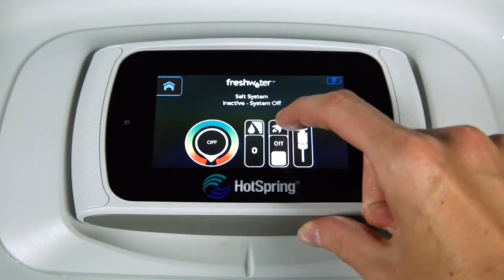HTS - Freshwater Salt System for Hot Spring & Caldera Spas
FRESHWATER® SALT SYSTEM

Available on all Highlife® Collection and Limelight® Collection spas, this salt water system is the simple way to keep spa water clean, clear and sanitized for up to a full year.* With just a little salt in your spa water, the system generates chlorine automatically so you’ll spend less time measuring and adding chemicals. This unique system helps you spend less time maintaining your spa and more time enjoying it.

- More natural-feeling water with no itchy, dry skin or eyes
- Fewer chemicals added and no harsh odors
- Simple water care means more time enjoying your spa
- Conserve water by reducing spa drain and refills for up to a year*

One of the primary concerns about owning a spa is water care. Watch this video to learn how the FreshWater® Salt System lets you spend more time relaxing in your hot tub and almost no time maintaining it.

The exclusive FreshWater® Salt System is an option for all Hot Spring Highlife® Collection and Limelight® Collection spa models and Caldera Paradise and Utopia Collection spas. Available only in the U.S.